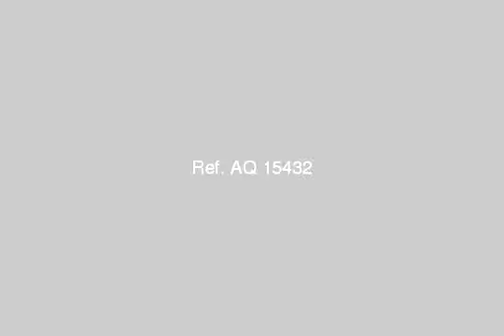apartment for sale in sporting alexandria - mlseg.com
مدخل العماره شيك كله رخام و2 اسانسير الدور الثالث عشر وليس الاخير - الاسكندريه _ شارع طيبه - Egypt Real Estate |    Alexandria |    Sporting |     Apartment For Sale